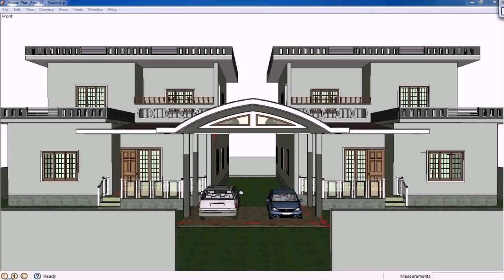Modern House Plan In The Philippines - Gif Maker DaddyGif.com (see description)